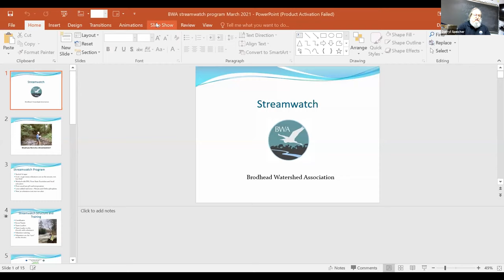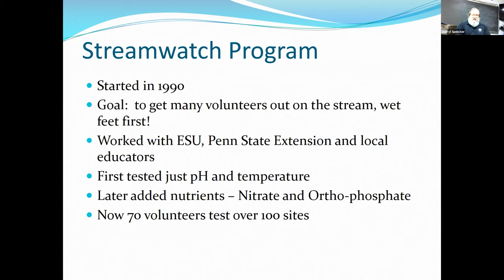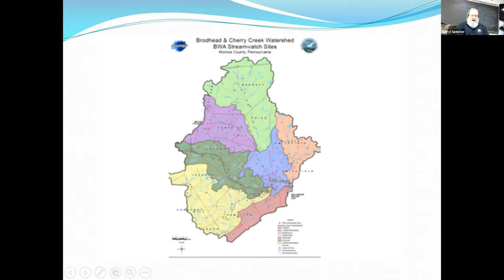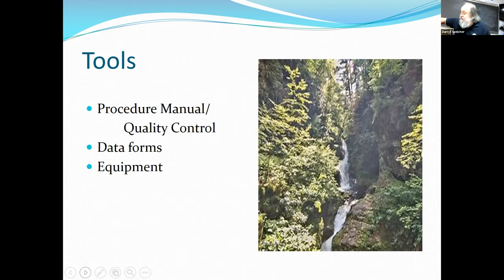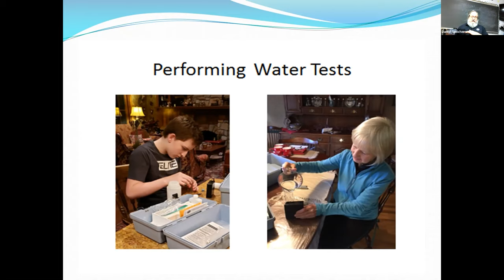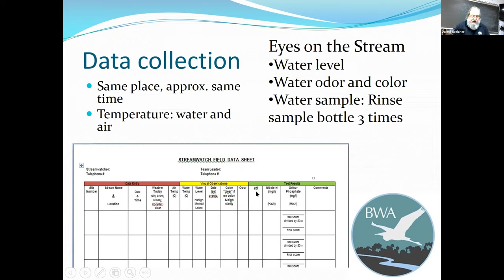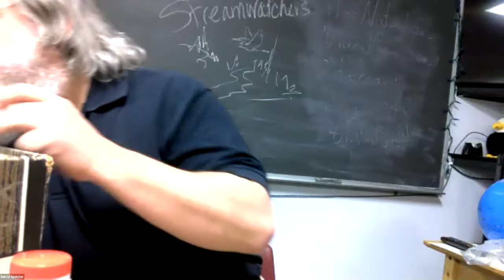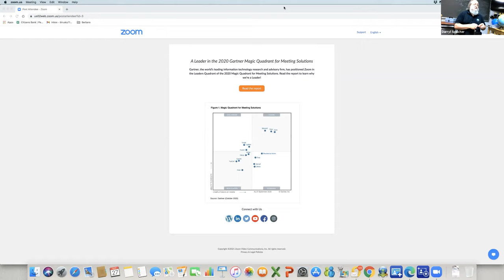Streamwatch training with Brodhead Watershed Association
Brodhead Watershed Association's Streamwatch webinar training program, recorded March 27, 2021, with Darryl Speicher as teacher.